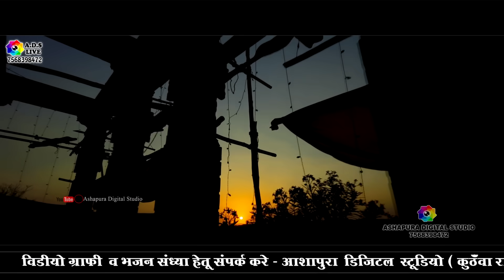Lagan Tumse Laga Baithe Jo Hoga Dekha Jayega | लगन तुमसे लगा बैठे जो होगा | Bhagwat Suthar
Sound Real Sound Ahamdabad

Re Ashapura Digital Studio ( Rajsamand Rajsathan ) Shambhu Singh Chouhan Mo 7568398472

साँवरे सलोने आजा तेरा इंतजार है  Sanware tera intezaar hai | Bhagwat Suthar | New Khatu Shyam Bhajan

लगन तुमसे लगा बैठे सॉन्ग लिरिक्स

लगन तुमसे लगा बैठे,
जो होगा देखा जाएगा।

कभी दुनिया से डरते थे,
के छुप छुप याद करते थे।
लो अब परदा उठा बैठे,

कभी यह ख्याल था दुनिया,
हमें बदनाम कर देगी।
शर्म अब बेच खा बैठे,

दीवाने बन गए तेरे,
तो फिर दुनिया से क्या मतलब।
तेरी चरणों में आ बैठे,